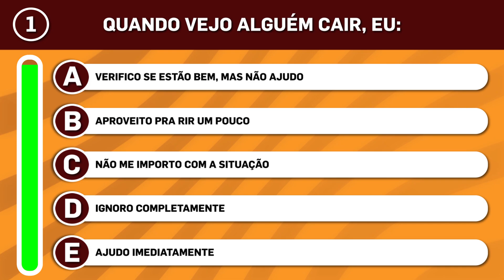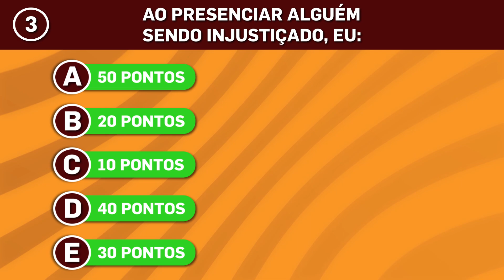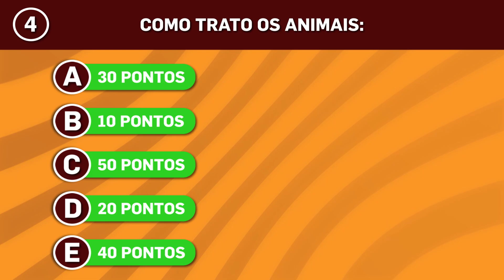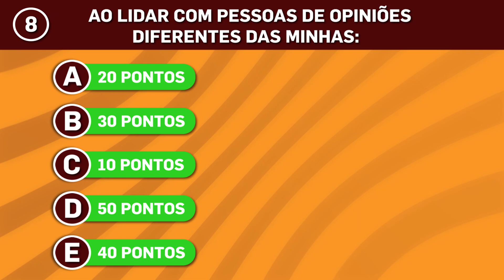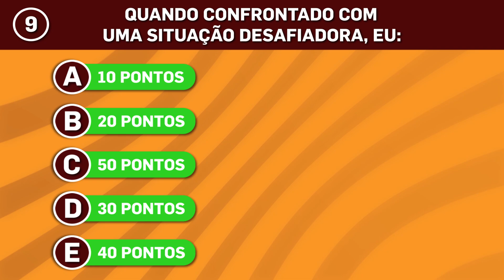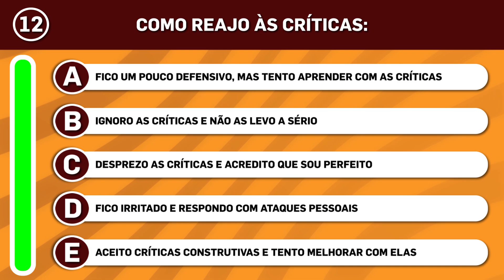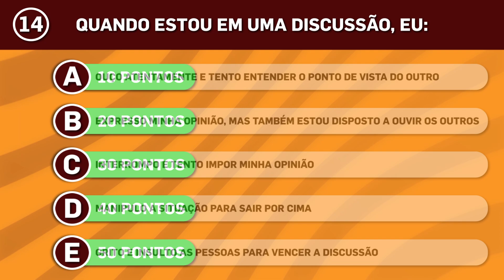QUEM VOCÊ É? TESTE PSICOLÓGICO E DE PERSONALIDADE